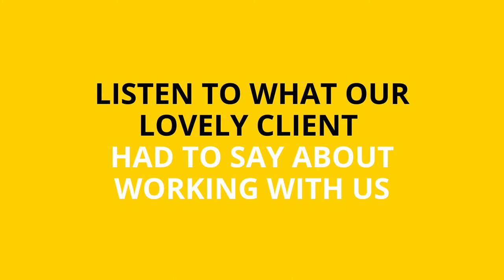Video testimonial: Tom Dawson, Headmaster at Sunningdale School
Hear what Tom Dawson - Headmaster at Sunningdale School (a boys prep school in Berkshire) has to say about our bespoke marketing strategy services.